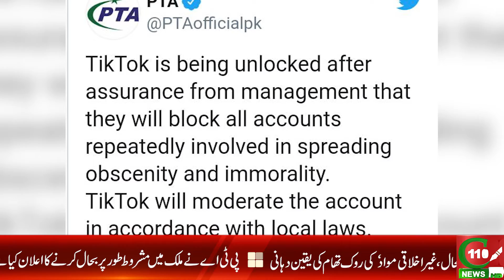TIKTOK UN-BAN IN PAKISTAN | C110NEWS HD | REPORTED BY AIISHBA SAMIR